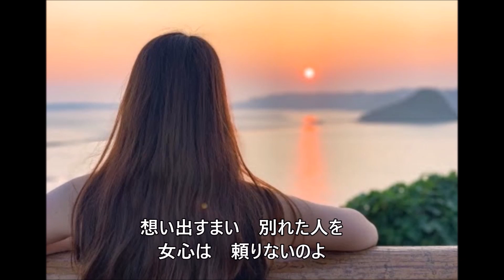もうひとりの裕次郎編 No 25【女の意地】COVER～abaraカバー曲集 No199～210705V3R2【REEN】